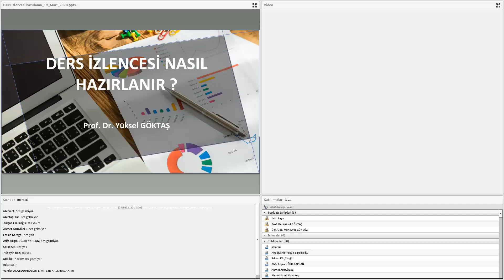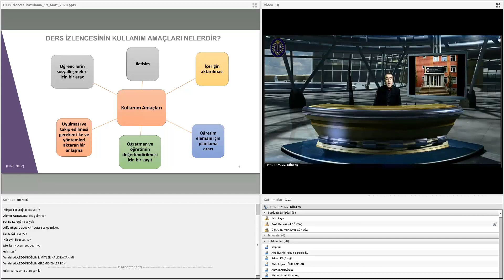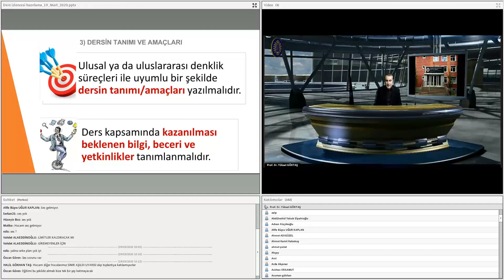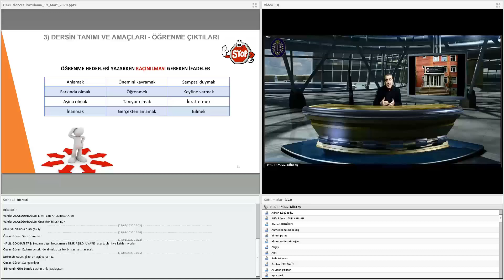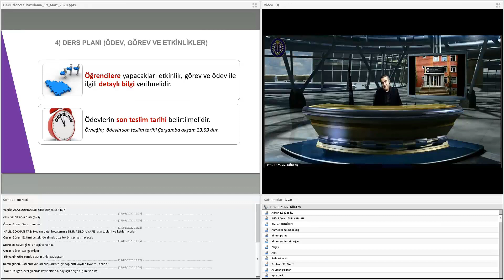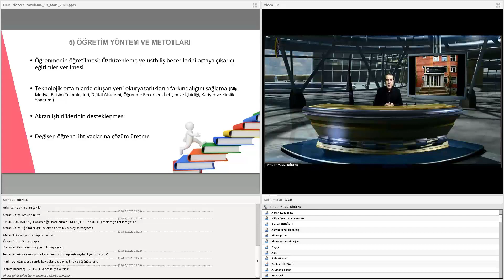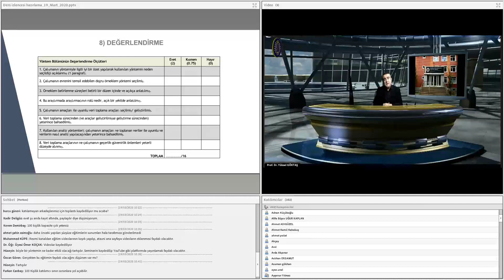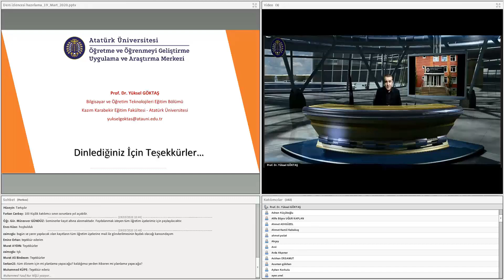Pandemi Dönemi Uzaktan Öğreticilik Seminerleri "Ders İzlencesi Nasıl Hazırlanır?"